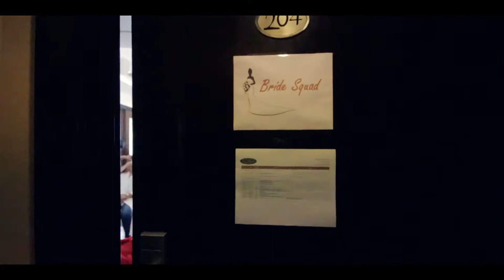Tristan x Beth Same Day Edit